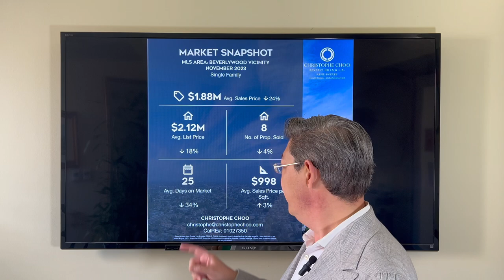🏡 November 2023 Luxury Real Estate Market Update & Trends for Beverlywood 🌟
🔻 Reduced Average Sales Price: Now at $1.88 Million, 📉 Down 24% - Potential for Strong Negotiations!

🔻 Lower Average Listing Price: Currently $2.12 Million, 📉 Decrease of 18% - Attractive Buyer Opportunities

🔻 Slight Decrease in Properties Sold: Total of 8 Homes, 📉 Down 4% - Reflecting a Selective Buyer's Market

🔻 Quicker Sales with Average 25 Days on Market 📆, 📉 Down 34% - Indicating Rising Demand

🔼 Increment in Price Per Square Foot: Now $998, 📈 Up 3% - Signaling Steady Market Value

Christophe Choo at Coldwell Banker Global Luxury is Your Local Real Estate Expert In Los Angeles and Beverly Hills

Christophe Choo is in the top 1% of brokers internationally with 33 years of experience as the President of the Christophe Choo Real Estate Group at Coldwell Banker Global Luxury Real Estate in Beverly Hills. The #1 producing office in the United States for 24 years and the most comprehensive source for luxury real estate listings, from estate homes to luxury condominiums, incredible tear-down opportunities, and investment properties. Christophe was voted as the #1 Real Estate Video Influencer for North America in 2018.